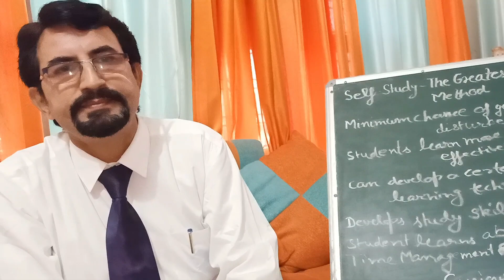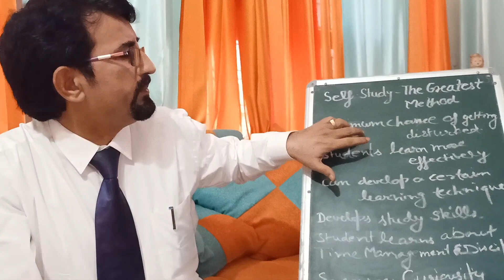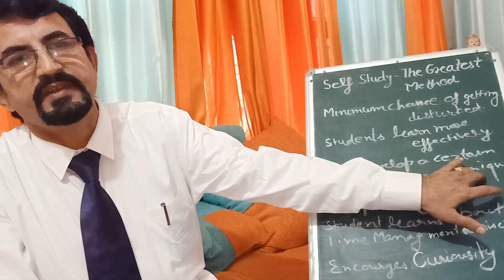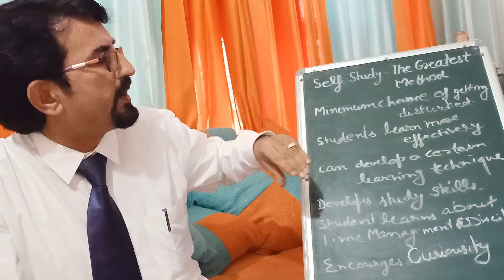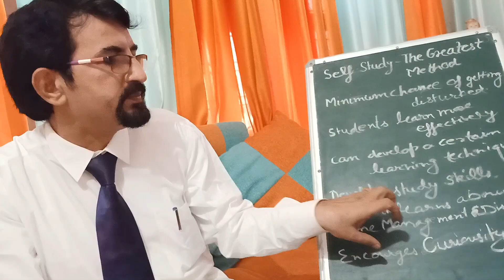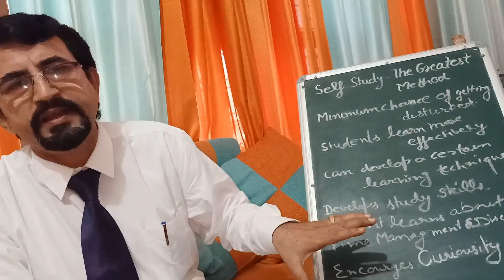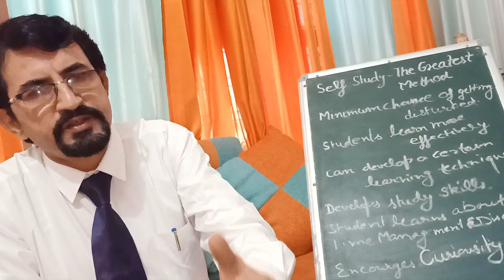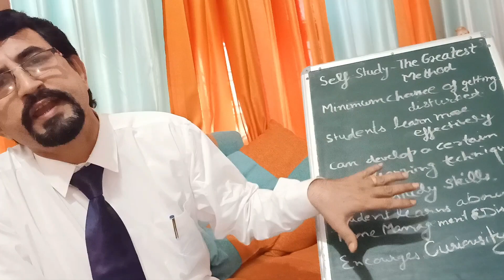A GOLDEN OPPORTUNITY | TIME FOR SELF STUDY